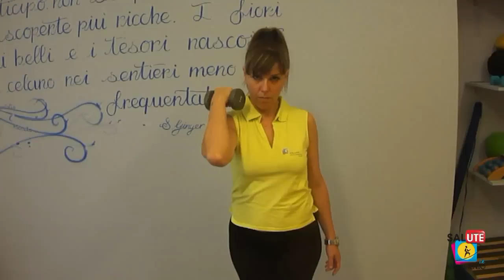Come tonificare le braccia stando a casa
Michela, personal trainer di Saluteinmovimento presenta l'arm curl, esercizio semplice per tonificare i muscoli delle braccia, in particolare il bicipite brachiale, con l'utilizzo di uno o due manubri.

Fatevi sempre seguire da un professionista durante i vostri allenamenti per evitare traumi e/o infortuni più o meno gravi.